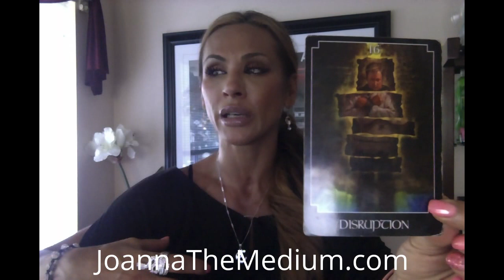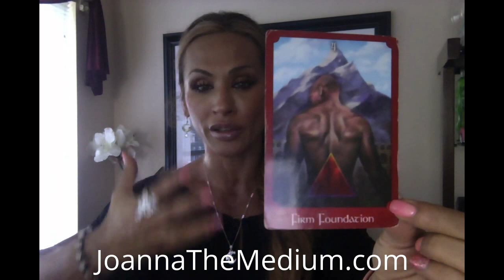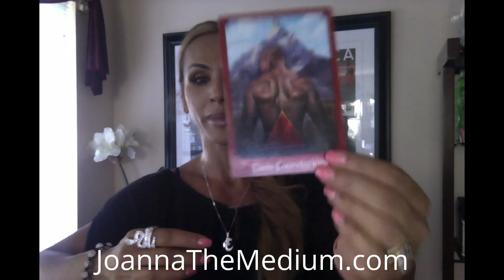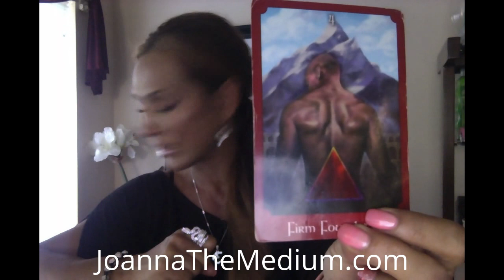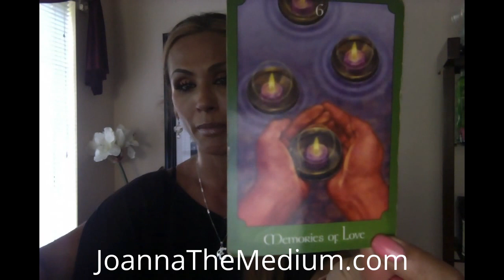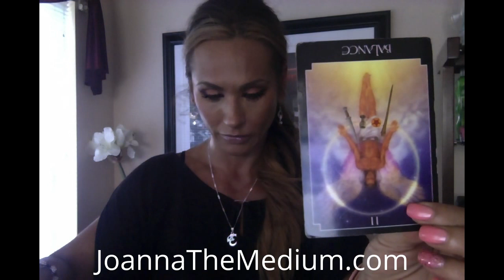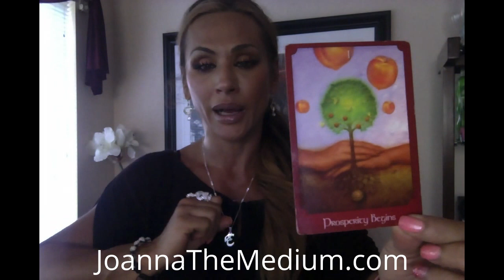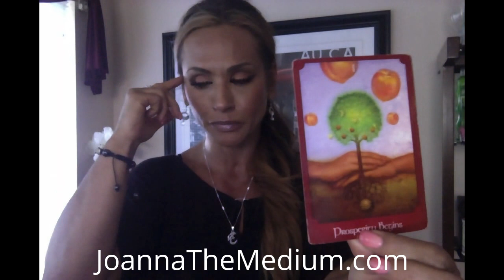Virgo July 2016 Intuitive Reading - New Beginnings!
***Live On Air FREE psychic readings - Every other Sunday 10pm - 12am PST***

I am an Evidential Spiritual Medium, Registered Professional Counsellor (RPC) and a Registered Clinical Counselling Hypnotherapist (RCCH).